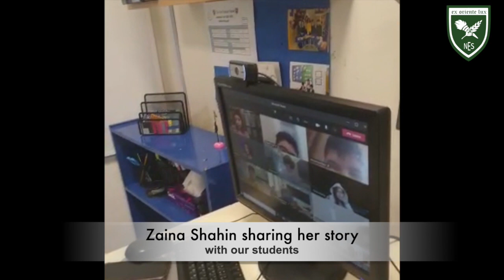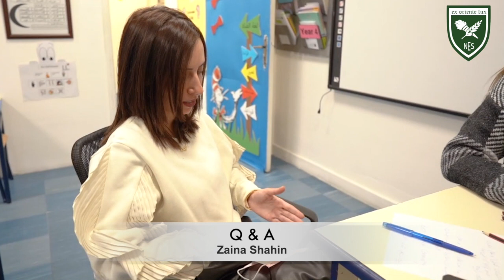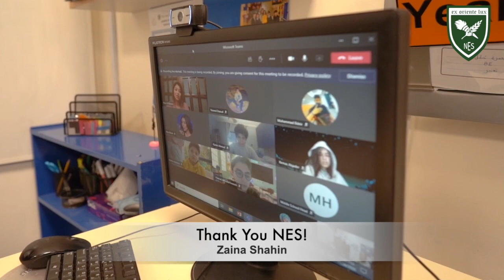Zaina Shahin-NES Alumni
Welcoming NES Alumni, back to NES!

Zaina Shahin, a graduate of year 2002 and a parent at NES, has shared with us her experience as a Co-Founder of Momsters today.

Thank you Zaina for being with us today.